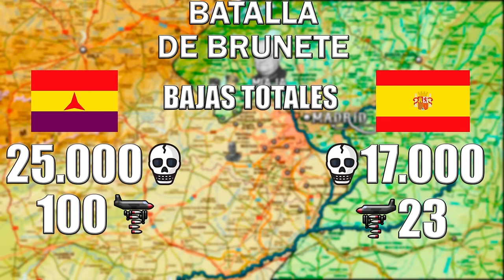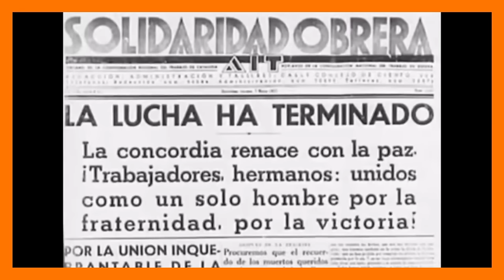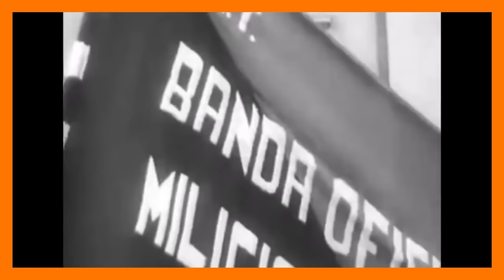🟢DOCUMENTAL GUERRA CIVIL ESPAÑOLA 1937🟣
En este video se juntan todos los capítulos necesarios para formar un Documental del año 1937 de la Guerra Civil Española.
Formas de Apoyar el canal:
Seguirme en las redes de abajo👇
Otros Videos Interesantes:
RRSS:

0:00 Batalla del Jarama.
05:17 Batalla de Málaga.
09:30 Batalla de Guadalajara.
13:50 Campaña del Norte.
19:32 Batalla de Brunete.
25:35 Batalla de Belchite.
31:16 Los Sucesos de Mayo.
35:48 Batalla de Teruel.
41:20 Final.